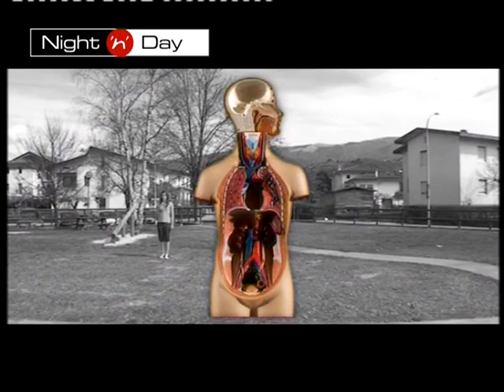INdipendente @ Night'n'Day 19.12.2012